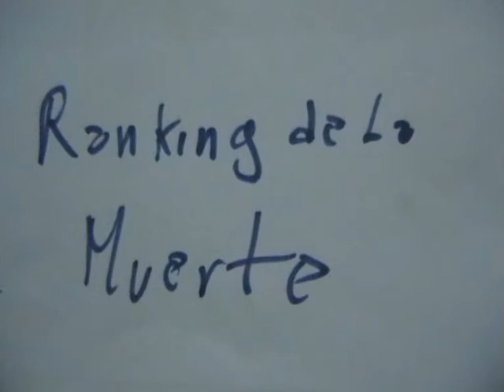Producciones Hado Ken - Ranking de la Muerte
ultimo tren a londres por Andi Raid y las galletitas de polenta